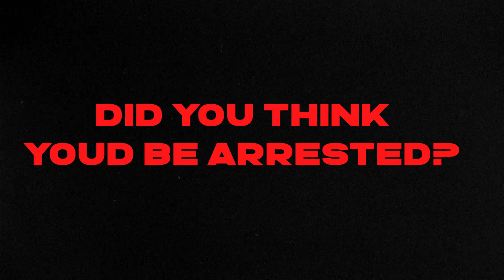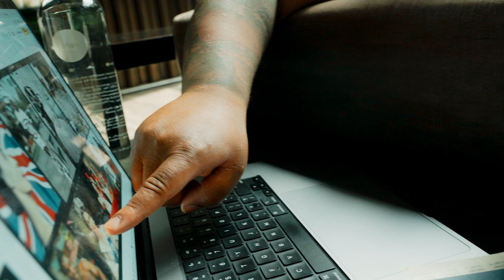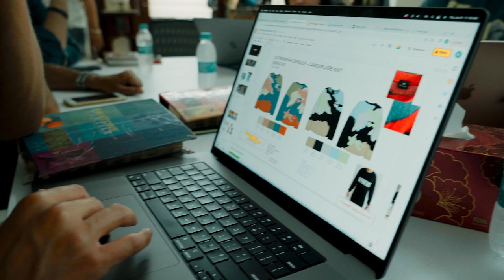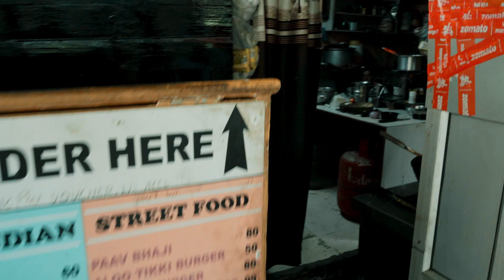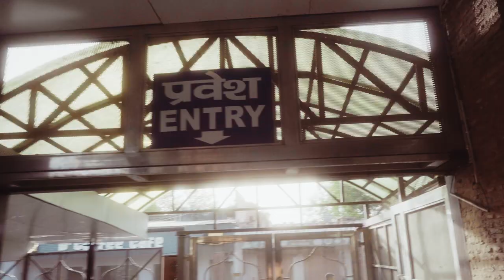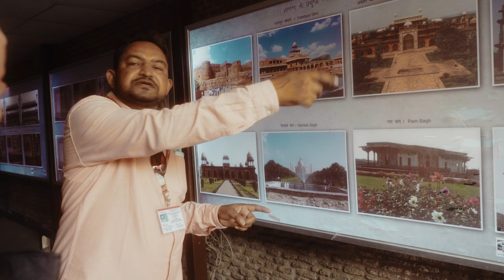Homme Team Takes India Ep. 3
We finally made it to India to visit our new manufacturer who was supposed to help us take the brands quality yo higher levels! While there we ate the local food and took a trip to one of the eight wonders of the world! The Taj Mahal.

0:00 - Intro
0:20 - Landed in Delhi
1:53 - Day 2
2:49 - Meet our "Plug"
5:37 - Best Indian Food
6:13 - Back to the Telly
7:26 - Day 3
9:40 - Product Development
11:27 -Food Round 2!!
12:25 - Sight Seeing
14:05 - Taj Mahal Journey
16:00 - Arrival
18:07 - Taj Mahal
20:22 -Famous in India
21:26 - Taj Mahal Close Up
23:39 - Journey Back
23:55 - Last Day
25:04 - Back in Paris
25:43 - To London
26:28 - Sneak Peak